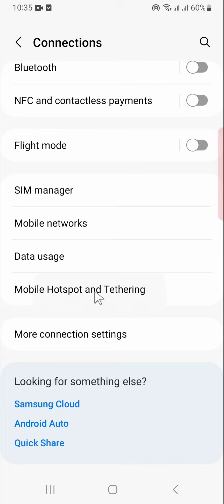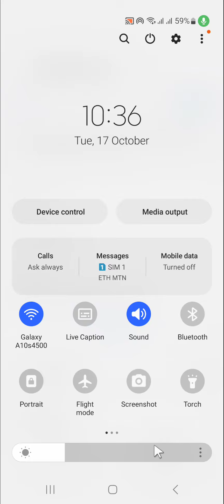How to Use Wifi and hotspot at the same time /ዋይፋይ እና ሆተስፖት በተመሳሳይ ጊዜ መጠቀም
There are two ways to use WiFi and hotspot at the same time:

Method 1: Using a device with dual-band WiFi

If your device has dual-band WiFi, it means that it has two separate WiFi radios, one for each of the 2.4 GHz and 5 GHz bands. This allows you to connect to a WiFi network on one band and create a hotspot on the other band at the same time.

To do this, follow these steps:

Connect to a WiFi network using your device's WiFi settings.
Open the device's hotspot settings and turn on the hotspot.
Make sure that the hotspot is set to use a different band than the WiFi network that you are connected to.
Other devices can now connect to your device's hotspot to access the internet.
Method 2: Using a third-party app

If your device does not have dual-band WiFi, you can use a third-party app to create a hotspot while connected to a WiFi network. One popular app for this is called Netshare.

To use Netshare, follow these steps:

Install and launch Netshare on your device.
Tap the Start button to create a hotspot.
Note that using a third-party app to create a hotspot may reduce the performance of your internet connection.

Important: Not all devices support using WiFi and hotspot at the same time. Even if your device has dual-band WiFi, the manufacturer may have disabled the ability to use both radios simultaneously. Check your device's documentation to see if it supports this feature.